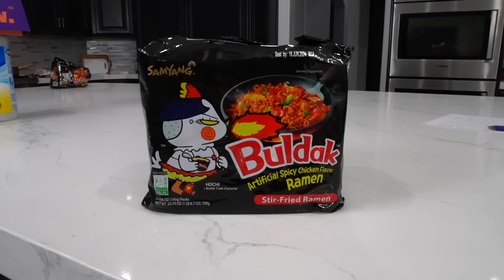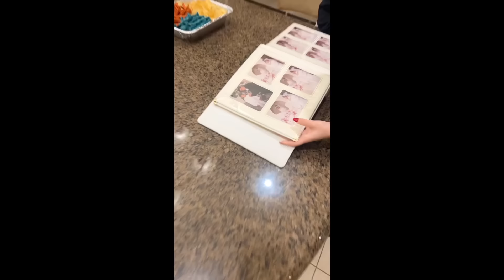Eating the Worlds SPICIEST KOREAN FIRE NOODLES! **Mukbang**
I sat down with my girlfriend and answered some juicy questions while eating the worlds spiciest noodles..